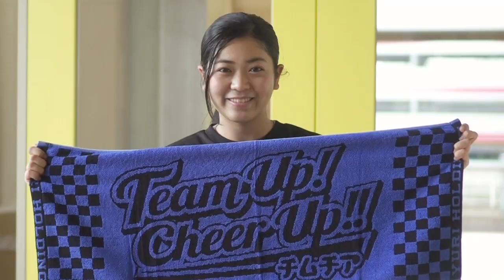チムチア #048 秋田ノーザンハピネッツ 2019-20 チアダンスメンバー｢そう｣さん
2020年6月16日にチムチアで放送された秋田ノーザンハピネッツ 2019-20 チアダンスメンバー｢そう｣さんの紹介動画です。